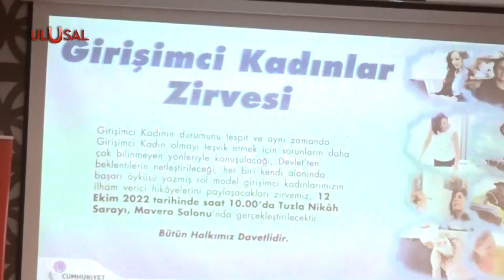Cumhuriyet Kadınları Derneği üretimde seferberlik başlattı: 'Girişimci Kadınlar Zirvesi'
Cumhuriyet Kadınları Derneği,  üretimde seferberlik başlattı. "Üretimde ve İstihdamda Kadın Zirveleri‘ nin ilk ayağı 'Girişimci Kadınlar Zirvesi' İstanbul'da düzenlendi. Tuzla Belediyesi'nin ev sahipliğinde yapılan zirveye çok sayıda girişimci kadın katıldı. CKD Genel Başkanı Prof. Dr. Tülin Oygür, kadının üretimdeki önemine vurgu yaptı. "Üretim seferberliği kadınsız olmaz." dedi.